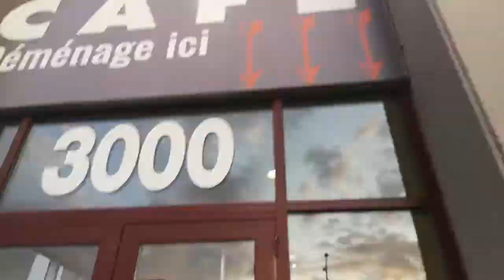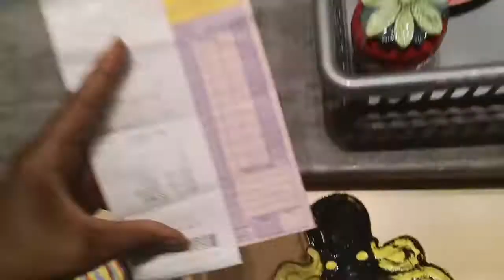La soirée de Nyela au CÉRAMIC CAFÉ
Je sors avec Nyela et maman m'apprends qu'elle vient me rejoindre avec Aaliyah!

*ACTIVEZ LES NOTIFICATIONS POUR UN « SHOUTOUT » DANS NOS VIDÉOS*